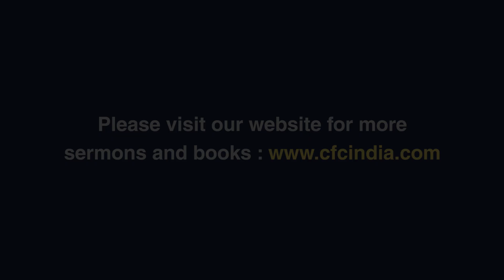Servant Session | 1. Speaking As God's Mouth-Piece - Zac Poonen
Bangalore Conference 2019